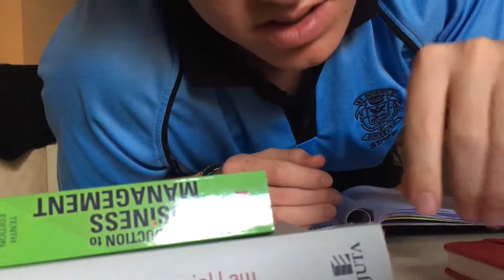What Was I Even Thinking?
A whole lot was going on and I guess it got too much? I managed to prioritize everything and just accept what I can't do.
It's all good in the hood now, though!!